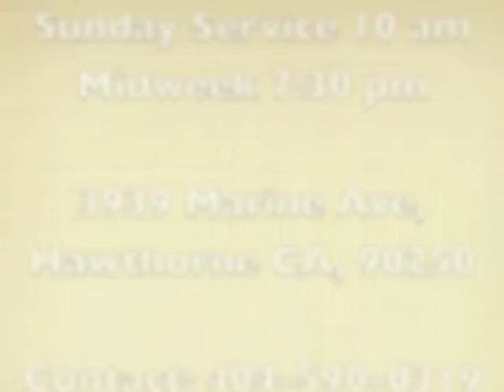Cory Blackwell - Reconciling Your Life - Part 5 - Power Living - Sunday Service 07 20 14